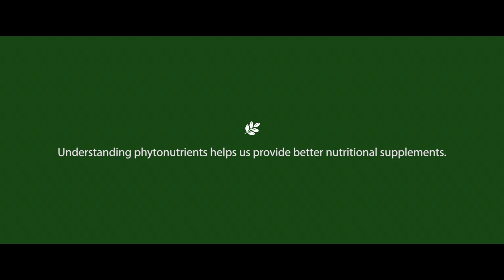Understanding Phytonutrients: What Are They?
For more than 80 years, Nutrilite has been pioneering the study of phytonutrients. But what are they? Hear more from Dr. Sam Rehnborg, President of Nutrilite Health Institute, as he shares more!